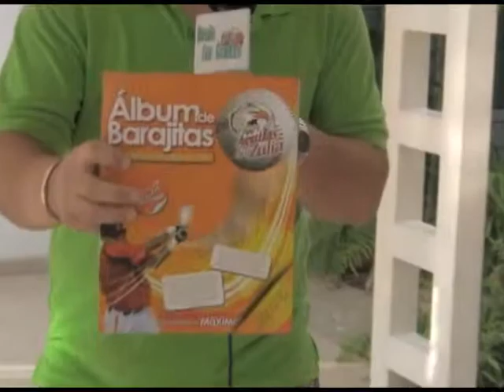DESDE LAS GRADAS 27-11-10 NEGRO 03